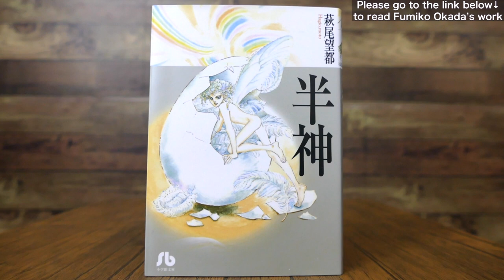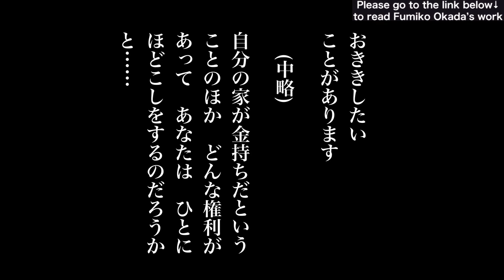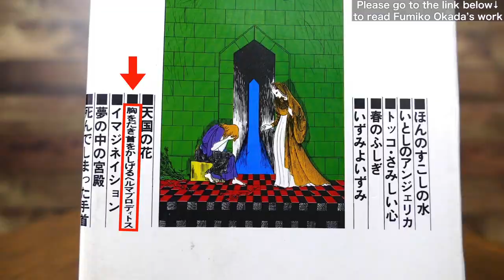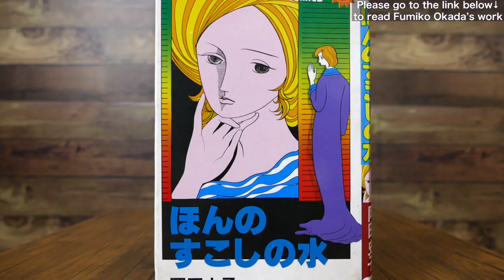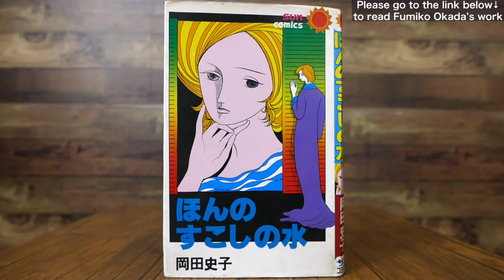漫画『ほんのすこしの水』レビュー 岡田史子 /Fumiko Okada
Trial reading (click ブラウザ/アプリ試し読み to read)➡︎
Become fluent in Japanese! My italki account➡︎

作者/manga artist     岡田史子/Fumiko Okada
出版社/publisher　朝日ソノラマ/Asahi Sonorama

[The English translation does not always match the Japanese.]

Amazon ほんのすこしの水 (1978年) (サンコミックス)

Amazon ODESSEY 1966～2005 岡田史子作品集 episode1 ガラス玉 増補新装版